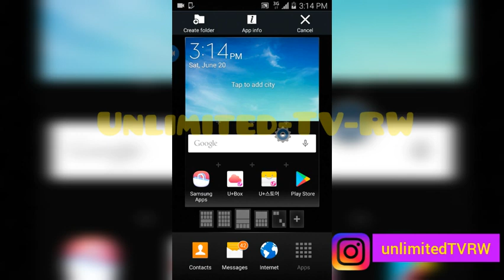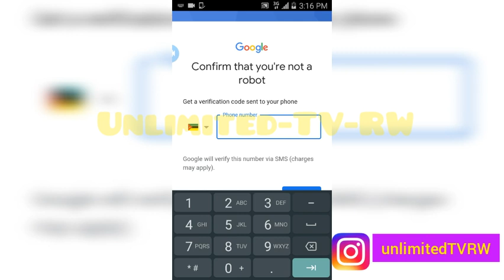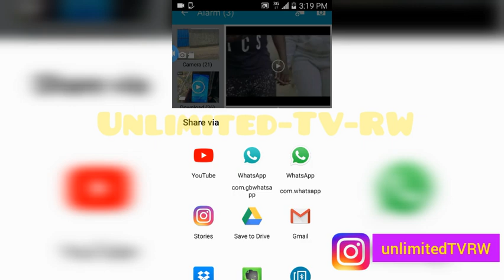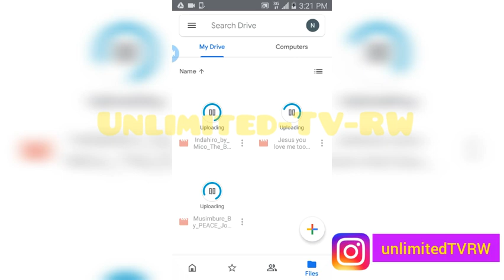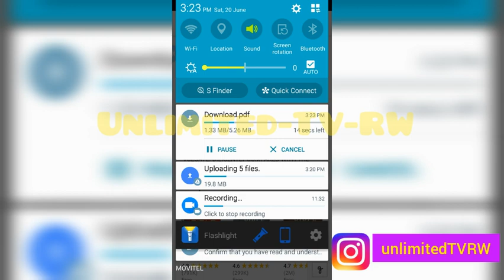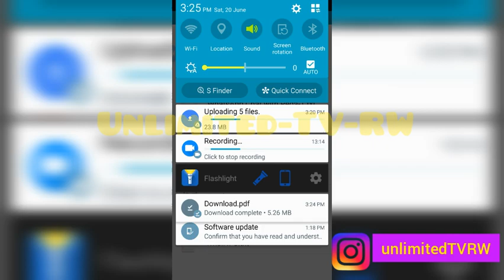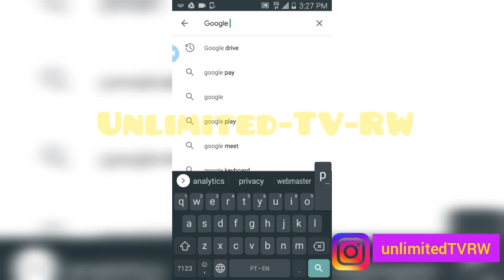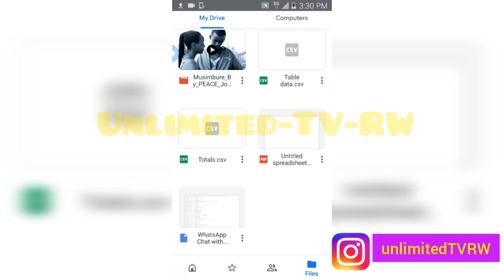Uko wabika ibintu kuri Gmail account kuburyo naho wagurisha phone cg bakayiba uzagumana ibintu byawe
uko ushobora kubika ama files muri Google account harimo nkama video amafoto ibitabo nibindi byinshi

 intego video ziri hafi kuza

uko wasoma mesaje zumukunzi wawe kuri WhatsApp
uko wasoma mesaje zumukunzi wawe
uko wakumva abo umukunzi wawe avugana nabo
uko wa bona terefone yawe bayikwibye cg wayitaye
uko wafata uwakwibye terefone yawe
soma message zumuntu mutari kumwe
uko wabona password ya WiFi
koresha WiFi utazi password
koresha internet yubuntu
uko wa koresha internet yubuntu
menya niba phone yawe Ari original
koresha WhatsApp yumuntu mutari mugihugu kimwe
korera amafranga kuri internet
uko wakorera amafranga kuri YouTube
uko wakuramo password muri terefone utarinze kuyi foromata
uko wakuramo password yamagambo
koresha phone yundi muntu mutari kumwe
Umviriza ibyo avugana nabandi kuri terefone
Ingene ushobora kumva ibyo Cherie wawe avugana nabandi kuri terefone
Cherie wawe nubwo yoba Ari Kure Raba ingene uzajya  urabona messages ze
Uburyo bworoshye wagarura amafoto nama video wasibye kuri terefone
Uko wakora restore yama documents
Uko wakora phone yawe ikajya ifotora umuntu wese ushyizemo password nabi
Menya umuntu wageraje gufungura yawe igihe utari uhari   Impamvu phone yawe ishiramo umuriro vuba na megabytes
Uko wamenya password ya WiFi iyo ariyo yose
Mumashu uko wabona aho phone yawe iherereye
Phone yawe waboneramo ibibera kuyindi
Uko wareba message yundi muntu ukoresheje terefone yawe

發布與我相同內容的頻道 = knowmax tv
Big talent media
Ishuri TV
All in 250 all in 250
Mc's Discovery
Bahdo media
Cuma CA cuma Burundi

Channel nkurikira
ERISA TV rw
Unlimited-TV-RW
unlimitedTVRW
Afrimax TV
Isimbi TV
Pattyano comedy
Nyaxo comedy
Bamenya series
Papa Sava
Zacu TV
Inama yumunsi
red blue jd studio
Sobanukirwa
Ismael mwanafunzi
City maid
Fura fura
Nyaxe comedy
Clapton kibonge